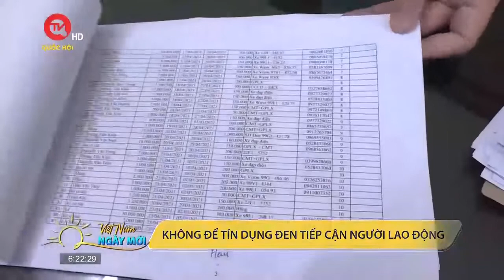Tín dụng đen hoành hành, giăng bẫy người công nhân | Truyền hình Quốc hội Việt Nam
Truyền hình Quốc hội Việt Nam | Lợi dụng những khó khăn về tài chính của công nhân lao động cả nước, nhất là trong bối cảnh dịch bệnh COVID-19, nạn cho vay nặng lãi, "tín dụng đen" hoành hành với những chiêu thức ngày càng tinh vi.